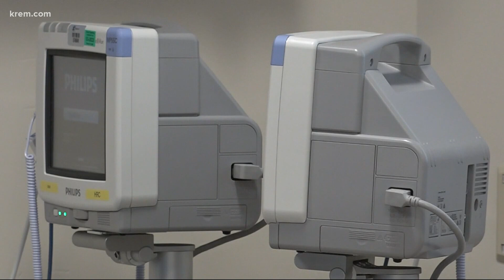How Spokane hospitals are impacted by North Idaho's COVID-19 crisis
Some Spokane hospitals are coming to the aid of health care facilities in the region, taking patients from across the border in North Idaho as its own hospitals remain in crisis.
The impact of the coronavirus surge in North Idaho has reached the New York Times. In a report published by the newspaper on Monday, Providence Sacred Heart Chief Medical Officer Dr. Daniel Getz said he and others have seen "increasing calls for help from all over Northern Idaho" at the hospital in Spokane.
The Idaho Department of Health and Welfare announced last week that Panhandle Health District and the Idaho North Central District entered into crisis standards of care because of “a massive increase in patients with COVID-19 who require hospitalization.” This means resources are stretched so thin patients can no longer expect the level of care they would receive under normal circumstances.